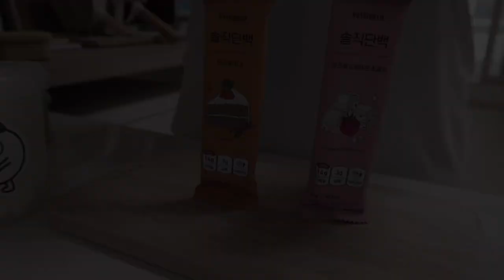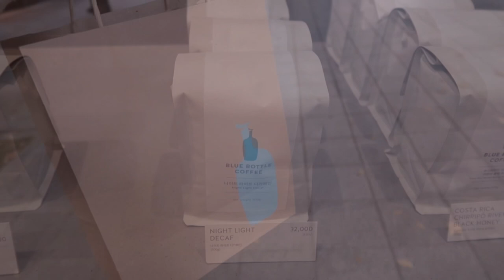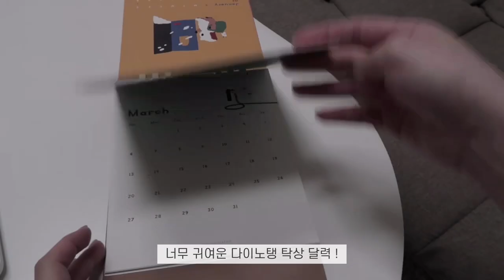vlog 한의사 브이로그 일상 👩🏻‍⚕️| 6 to 6 직장인 브이로그 | 나의 하루는 새벽 5시에 시작된다 | 치즈닭, 팽이버섯덮밥 | -12kg Diet Vlog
오늘도 안녕하세요 :-)
요즘 날씨 정말 좋은데 잘 즐기고 계신가요 ?
항상 요리, 레시피 영상 위주로 보여드렸는데 오늘은 요리 외의 소소한 일상도 조~금 담아보았어요 !
항상 퇴근 후 시간 외에는 영상으로 기록할 정신이 없었는데 앞으로는 제 일상도 좀 더 담아보려고 노력하려구요 !
맛있는 다이어트 요리도 만들고, 간식으로 빵도 먹고, 산책도 하고, (출근도 하는. .) 일상이에요 :)
다음에 더 진솔한 영상으로 찾아뵐게요 ! ❤️

Hello, everyone! :-)
The weather is great nowadays !
I have been uploaded vlogs about diet recipe until now, but this time I tried to show little bit of my daily life too !
I couldn’t film a video about my daily life on day time because I was so busy, but from now on, I’ll try to show my daily outfit, and so on. :)
I made some delicious food, ate yummy bread as a dessert, walked along the lake, (and worked..).
I’ll come back with more honest video ! ❤️

♥ ᴍᴜsɪᴄ ♥
Curse Myself demo track by mid march